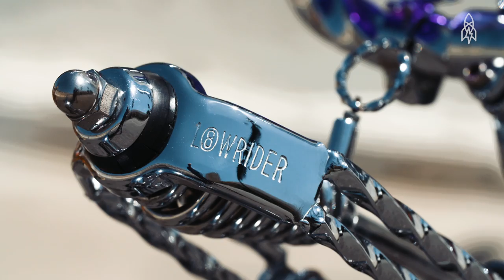Meet the Godfather of the Lowrider Bicycle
You know those custom bicycles that Snoop Dogg and other rappers rode with swagger in countless music videos? The ones that ooze that West Coast style? They all came from one place: Manny's Bike Shop in Compton, Calif. Joe Manny Silva is the godfather of lowrider bicycles.